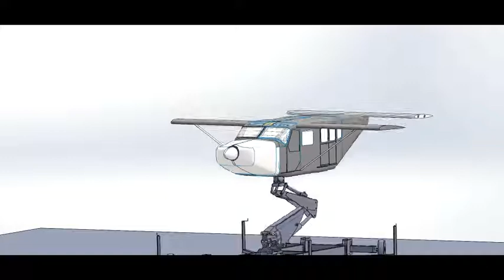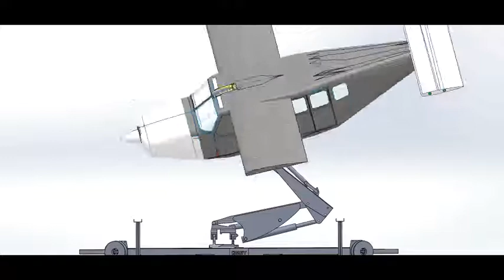Stunt motion arm, with example craft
Short illustration of motion range on stunt motion arm.